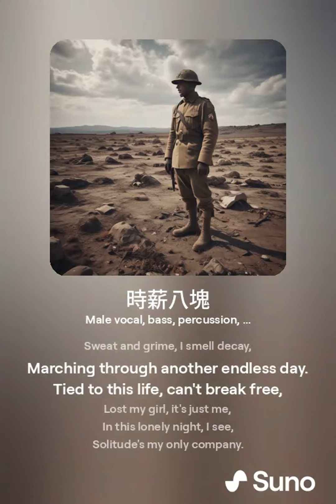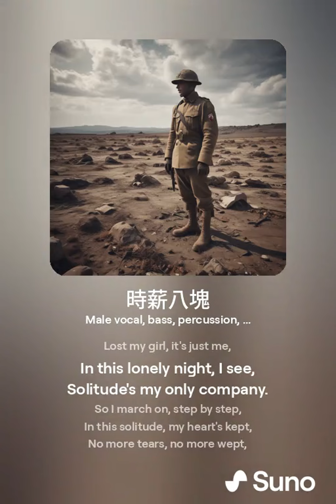奇奇 時薪八塊半英文版 軍人的無奈與悲歌